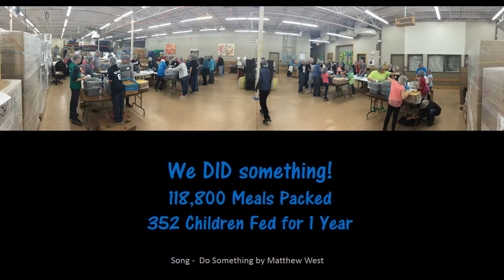UMC WFB Feed My Starving Children MobilePack_2015